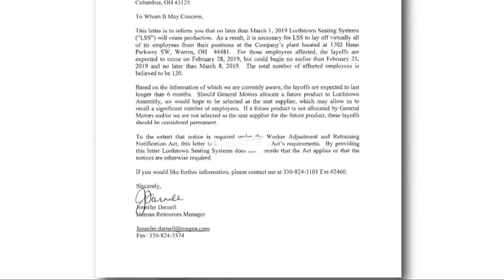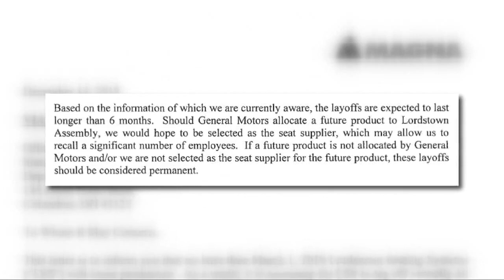Lordstown Seating Systems to end production, lay off 'virtually all' workers following GM plant clos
Roughly 120 people currently work for the seating manufacturer.